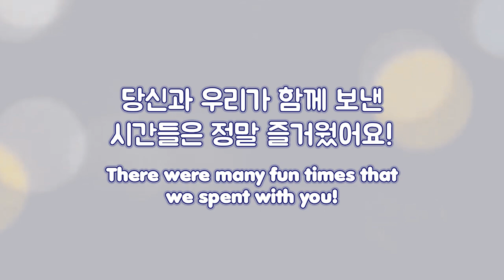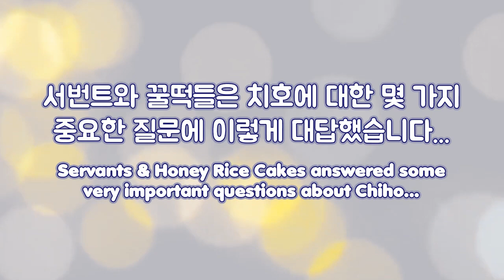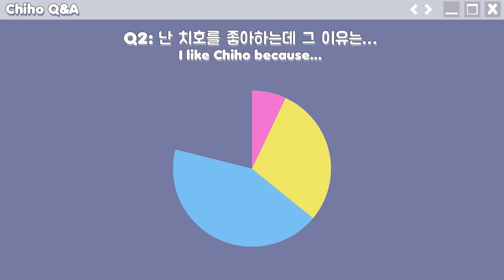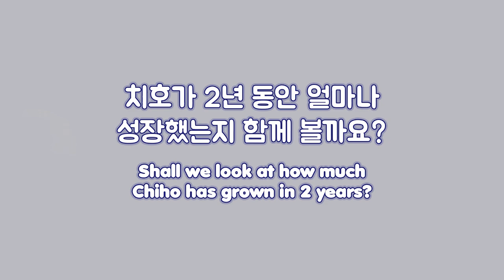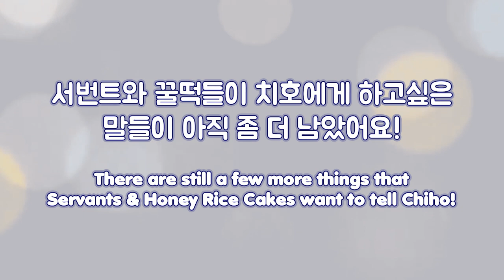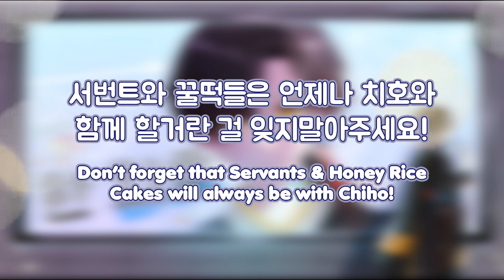Happy 2nd Anniversary, Chiho! 2주년 축하드려요!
치호도령! 2주년 축하드려요!
Chiho! Happy 2nd anniversary!

From: 꿀떡 (Honey Rice Cake) & 서번트 (Servant)

트위터에서 이 해시태그를 확인하세요!

Project Organized by:
♡ 나쪼 najjo
♡ michelle
♡ mint

♡ michelle

Thumbnail Fan Art by:
♡ kicchi (necotaco2)

Outro Fan Art by:
♡ 나쪼 najjo (@ANNS2_S2)

Thank you to everyone who submitted fan letters, fan art, and participated in the Q&A poll! We couldn’t have done this without you!

We love you, Chiho!